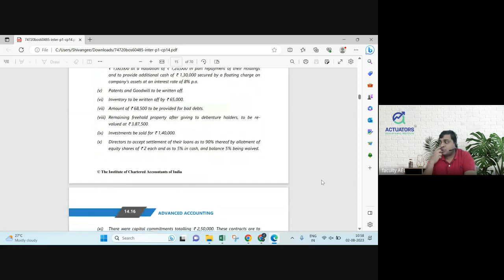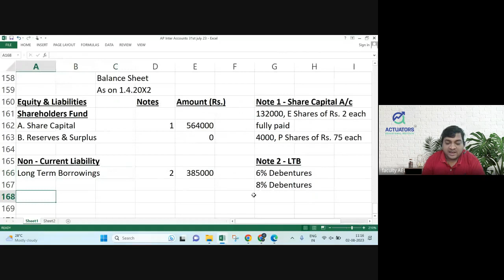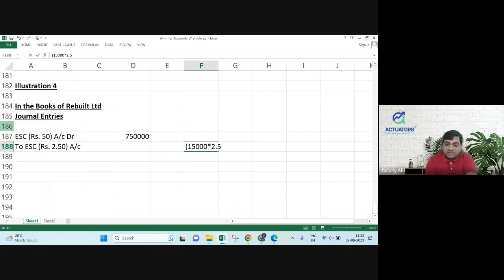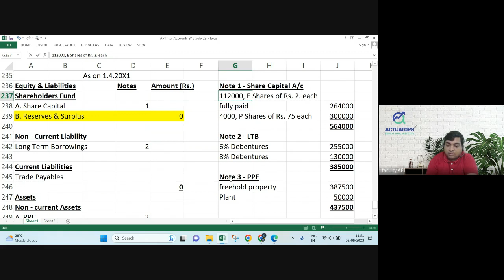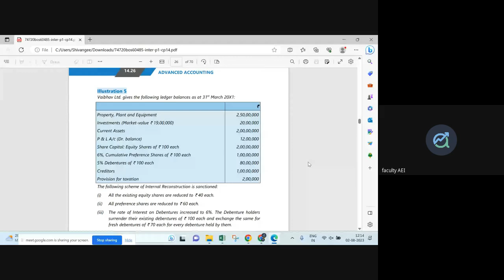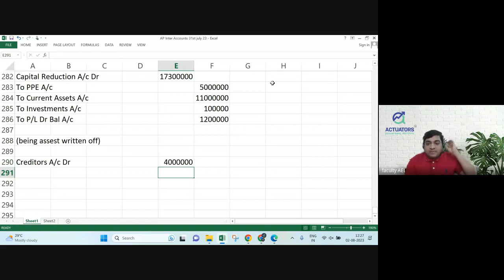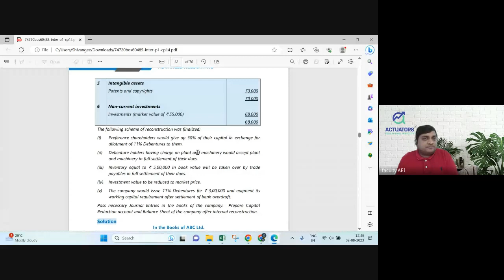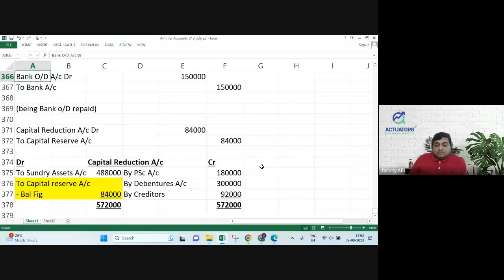CA Intermediate Advance Accounting Class 6 | Internal Reconstruction | Part 2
Master the skills to handle intricate financial scenarios and become a confident accounting pro. Join us now and take your accounting career to new heights! 🚀